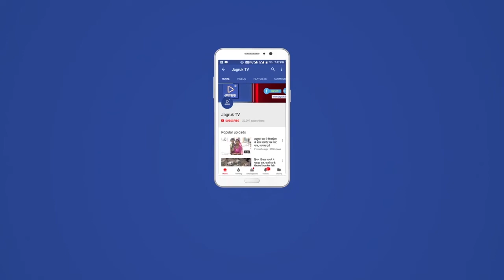बाड़मेर : पर्दे के पीछे से राजनीति करने वाले सिंद्धान्तों के आधार पर करे मुकाबला- हरीश चौधरी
राजस्व मंत्री हरीश चौधरी गुरुवार को बाड़मेर दौरे पर रहे इस दौरान राजस्व मंत्री ने जिला परिषद के नवीन सभा भवन का शिलान्यास व बाड़मेर तहसील भवन का लोकार्पण किया। इस दौरान राजस्व मंत्री हरीश चौधरी ने पत्रकारों को संबोधित किया। कमलेश प्रजापत एनकाउंटर मामले में लगाए गए आरोपो के मामले में मीडिया के सवालों का जवाब देते हुए राजस्व मंत्री हरीश चौधरी ने कहा कि कुछ लोग मुझे बदनाम करने की साजिश के तहत कमलेश प्रजापत के परिवार वालो का इस्तेमाल कर रहे है। झूठे व बेबुनियाद आरोप लगाए जा रहे है, ऐसे पर्दे के पीछे राजनीति करने वालो से कहना चाहता हु कि सिंद्धान्तों की राजनीति करें, मुझसे मुकाबला करना है तो मैदान में आकर सामना करे, यह बाड़मेर है यहां की जनता सब जानती है, ऐसे में इस तरह की जयपुर में बैठ कर साजिशें करना छोड़िए, सत्य परेशान हो सकता है परेशान नही। उन्होंने कहा कि पुलिस से मिलिभगति के आरोप लगाए जा रहे है मेरे राजनीतिक जीवन के 25 सालों में बाडमेर तो क्या पूरे राजस्थान या फिर बाहर कही पर भी पुलिस पर दवाब या लूज टॉक तक नहीं की। मीडिया भी अपने स्तर पर तथ्यो को उजागर करे, ताकि सही सन्देश आमजन में जाये